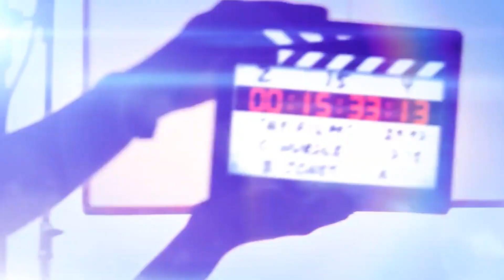استقبال عريس تاريخي ومميز للعريس محمود الصحصاح 2022 مع الفنان || وليد مدينة || القدس افراحنا غير 🔥🔥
00:00 المقدمة
00:51 شكل تقسيم الفيديوهات
03:08 شرح عملي
دحية الاعسم
دحية معين
اقوى دحية
معن رباع
دحية معن رباع 2020
اقوى استقبال